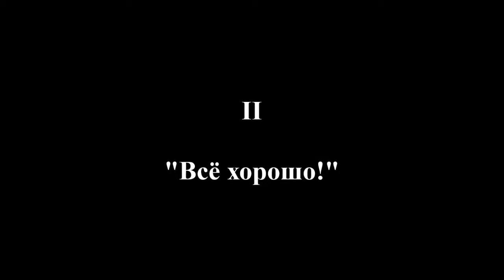Веломоменты 31 Велосипед с яйцами и прочее